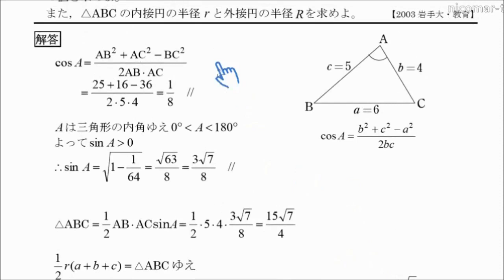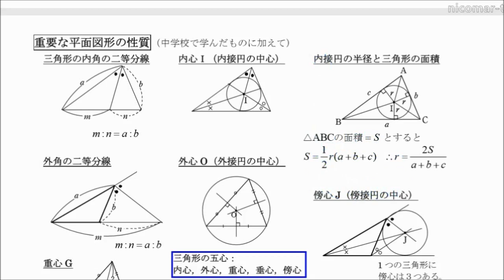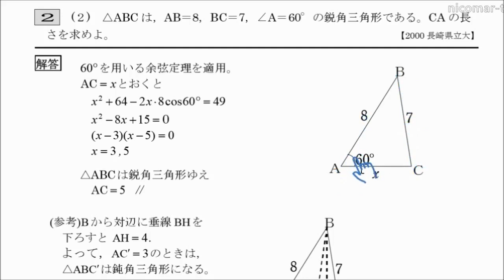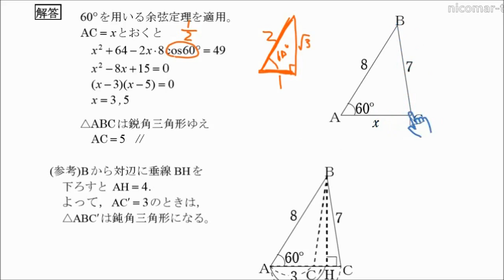演習「図形と三角比」第２問 解説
大学入試問題による演習の解説　第２問
参考図書「読む授業　ピタゴラスからオイラーまで」（海鳴社・2019年）